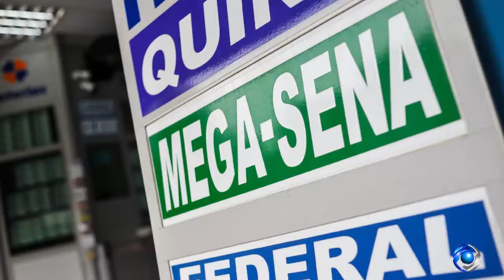MEGA SENA ACUMULADA 38 MILHÕES